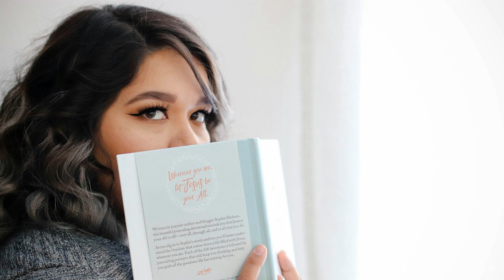Storytelling benefits in your classrooms! Overview